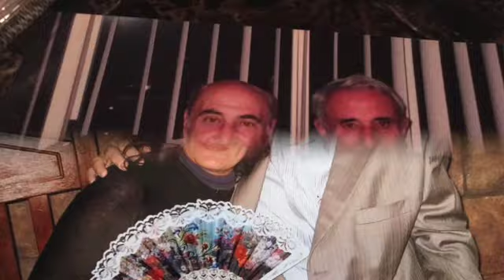HAYRIK-ALLINSTRUMENTS AND VOKAL BY-HAKOP-GALADJIAN- VIOLIN- BY-MERI- GALADJIAN